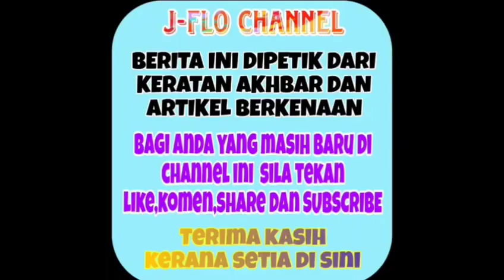Gempar! Akibat khuatir dengan persembahannya Nana mengambil keputusan yang mengejutkan ini!